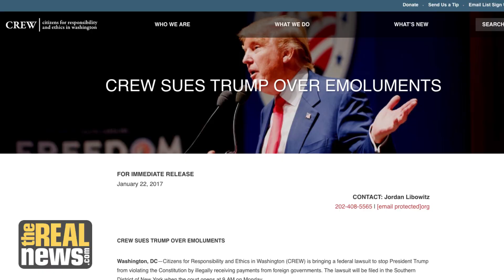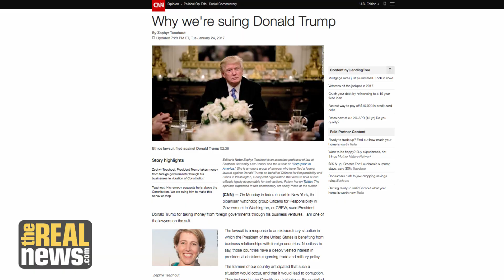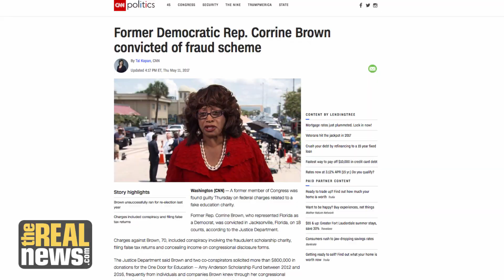Zephyr Teachout On Why Primarying Right-Wing Democrats Is Necessary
Former New York Congressional Candidate looks back on her 2016 campaign, talks about corruption and ethical violations in both parties